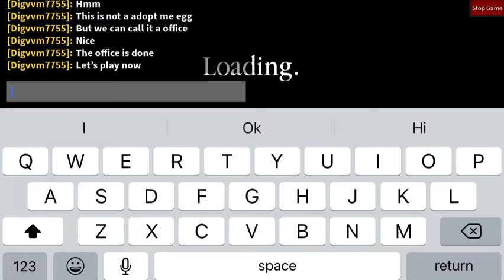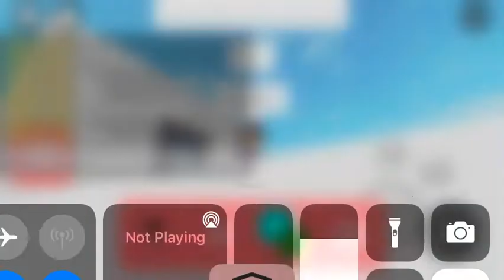Piggy build mode roblox